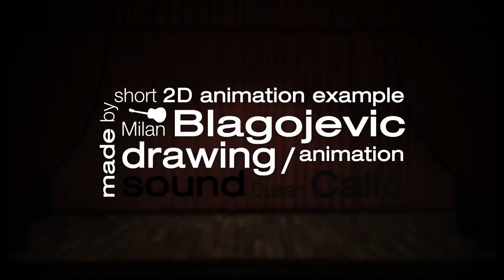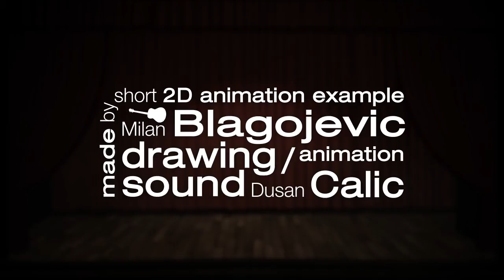2D Character Design, Animation and Rigging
Made in After Effects. THE ROCKER! Animated guitar player.

Milan Blagojević - animation, drawing, overall production
Dušan Ćalić - sound design (vocals & guitars, recording, mixing...), letter outro